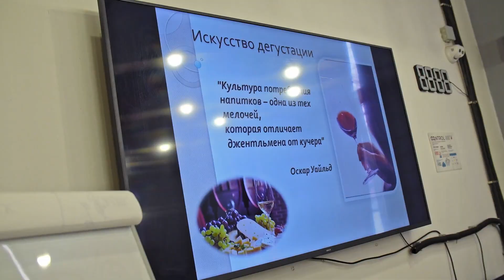17.10.23 — Мастер-класс «Развитие сенсорных способностей дегустатора»